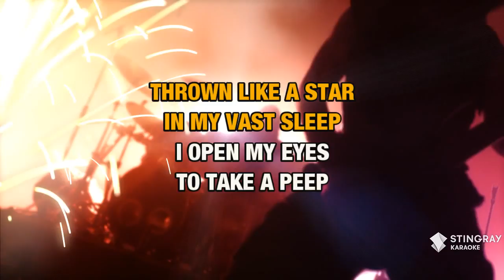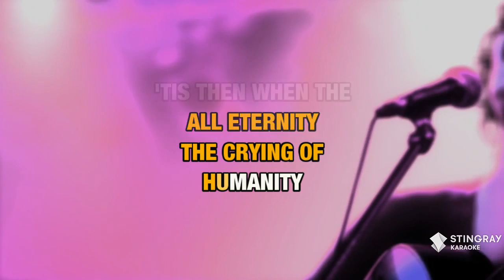Hurdy Gurdy Man : Donovan | Karaoke with Lyrics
Sing Hurdy Gurdy Man : Donovan wherever you go with the Stingray Karaoke mobile app.

Or build your own personal karaoke library by downloading an MP4 of Hurdy Gurdy Man : Donovan from the Karaoke Store